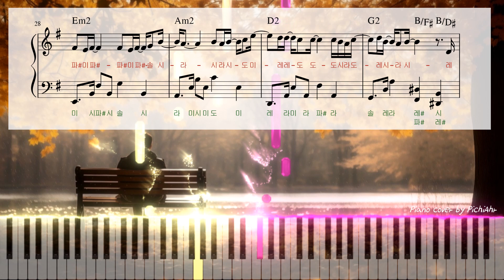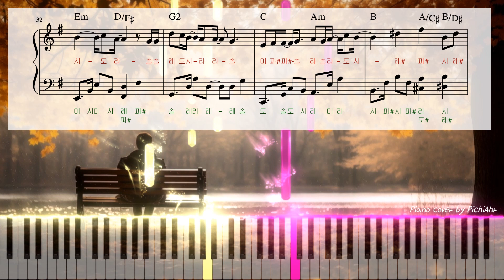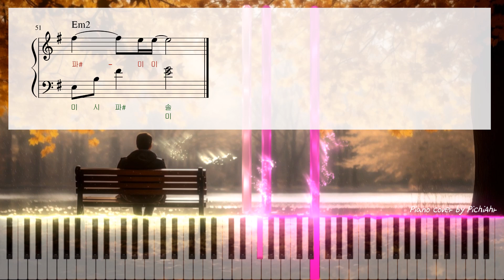[쉬운악보] 내게 어울릴 이별 노래가 없어 - 케이윌(K.will) : 마단조 계이름 : easy Piano cover sheet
🎹 Piano Sheet 피아노악보

🎵 계이름 악보(1-3)+계이름 없는 악보(4-6)가 같이 들어있습니다.
It contains a sheet music with a commandment and a sheet music without a commandment.
  원곡보다 조금 짧은 길이의 악보입니다.(완곡X)
It's a sheet music that's a little shorter than the original song.